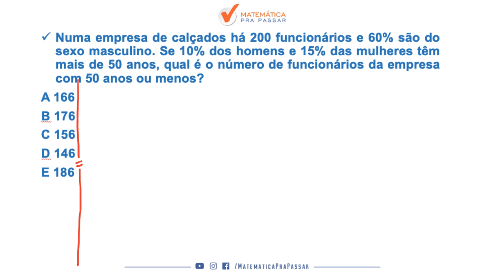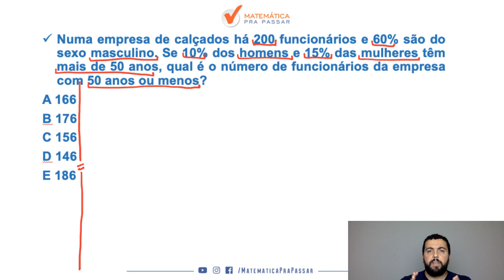CONCURSO COLÉGIO PEDRO II: APRENDA PORCENTAGEM.[2019]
Mais uma super dica do nosso professor, Renato Oliveira, mostrando o que você deve fazer para aprender porcentagem nessa prova e transformar a história da sua vida.